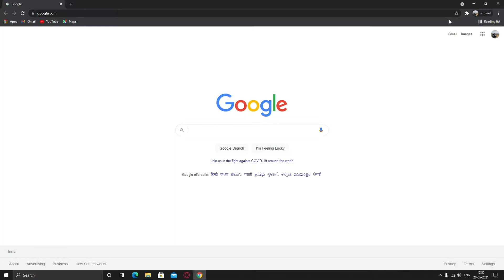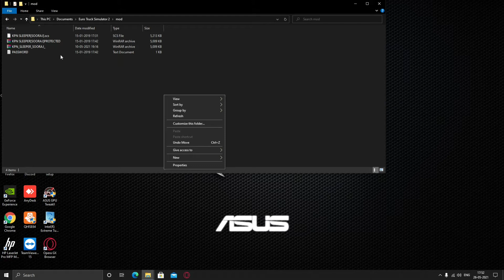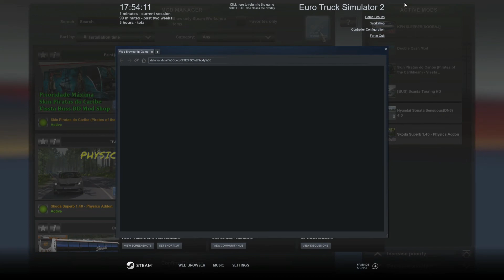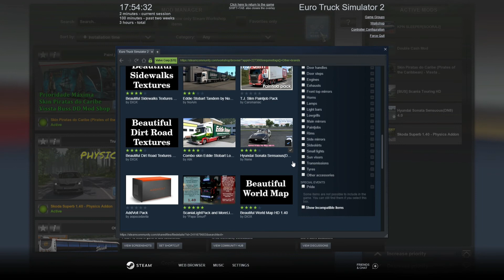HOW TO DOWNLOAD BUS AND CAR MODS FOR EUROTRUCK SIMULATOR 2 | Easy METHOD IN TAMIL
epic id ASGAMERS13
steam sgyt